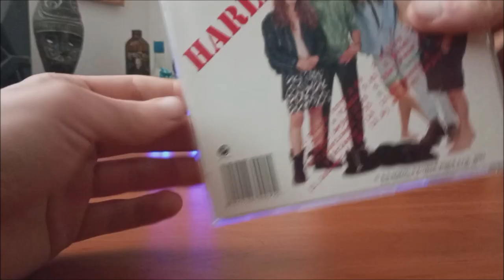CD / Harlej – Aj mena ou bejby hel / 1995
Debutová album, České kapely Harlej v podání : Vláďa Šafránek, Tonda Rauer Ota Hereš, Dan Šůra, Vítek Fiala